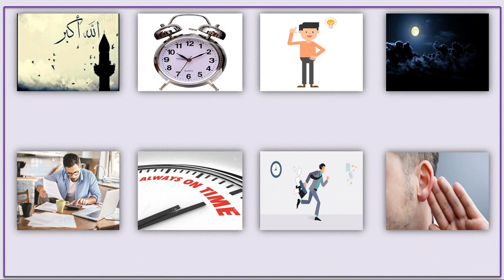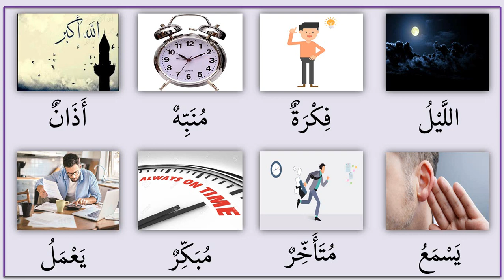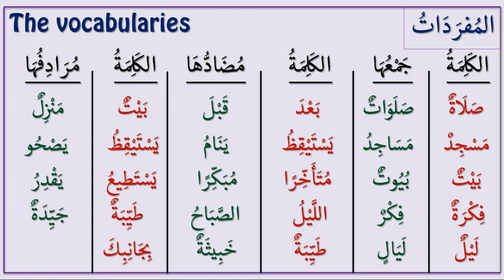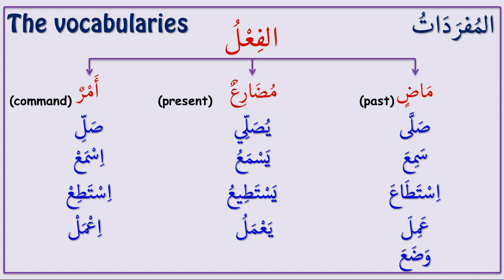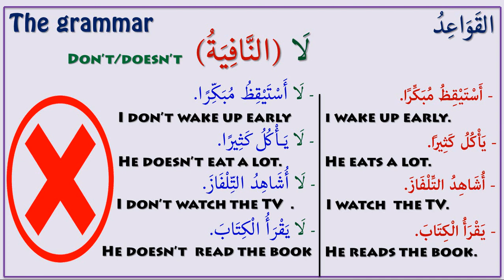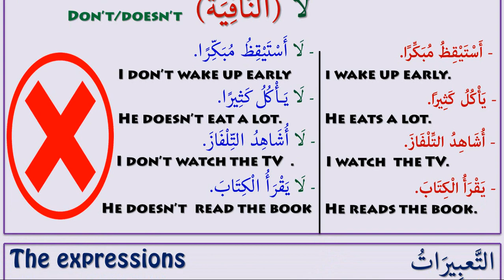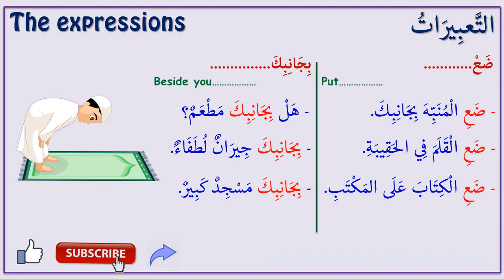Learn Arabic For Beginners | Unit 6 | Lesson 1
Learn Arabic language from home online | in this Arabic lesson you are going to learn the prayers in Islam and how to ask where do you pray in Arabic also you are going to learn some new Arabic vocabularies + you are going to learn how to make the negation of present tense in Arabic .watch and learn and subscribe our channel to get more Arabic videos